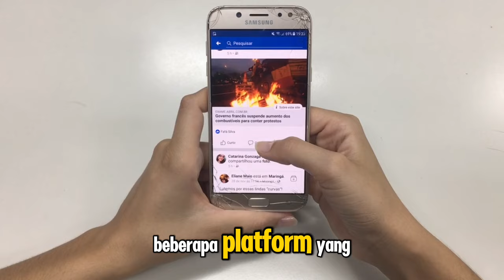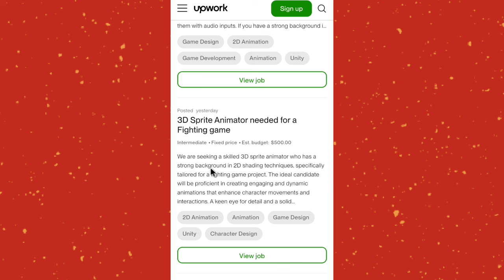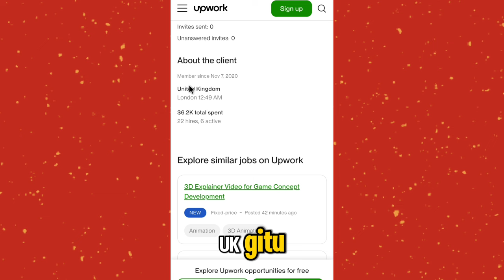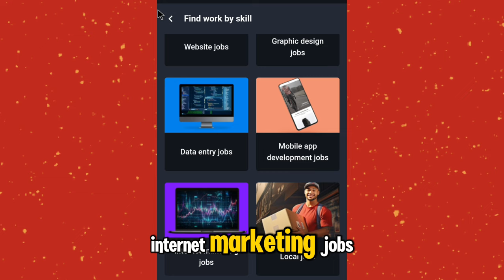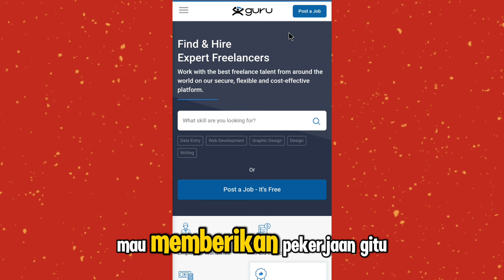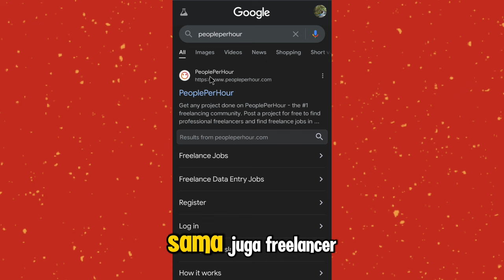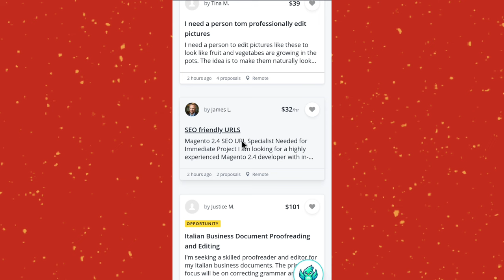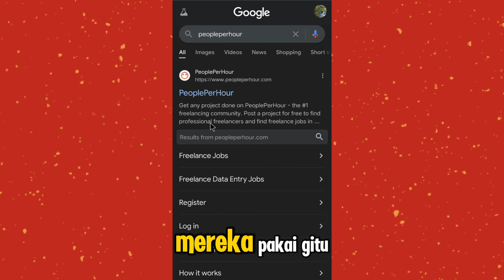DIBAYAR 500 RIBU PERHARI DARI WEBSITE INI ✅ PANTESAN PADA MAU NGAMBIL FREELANCE KAYA GINI ✨